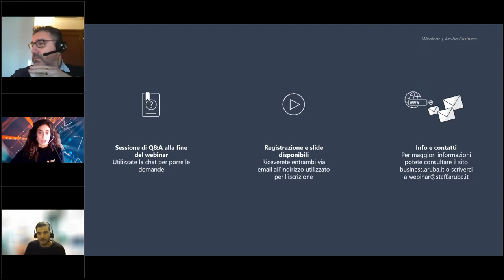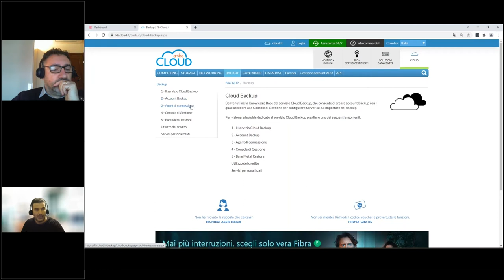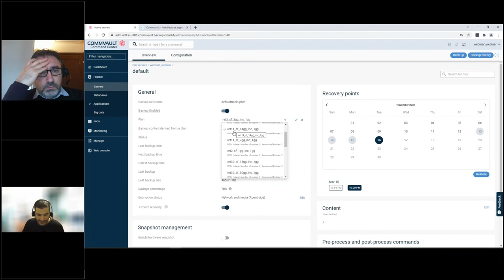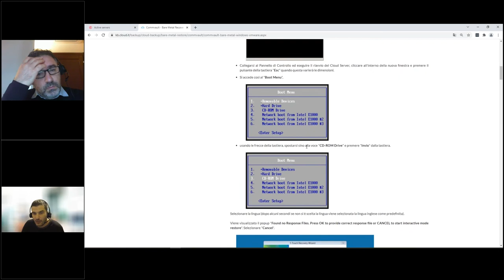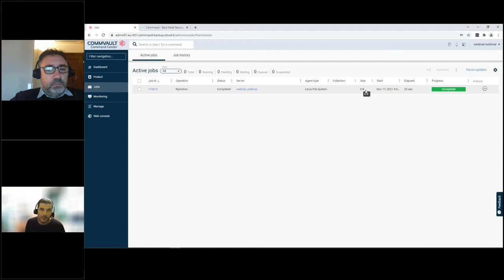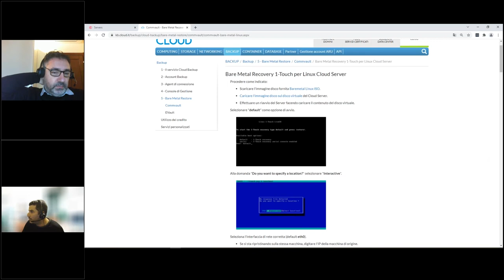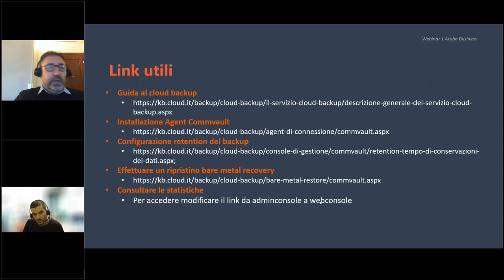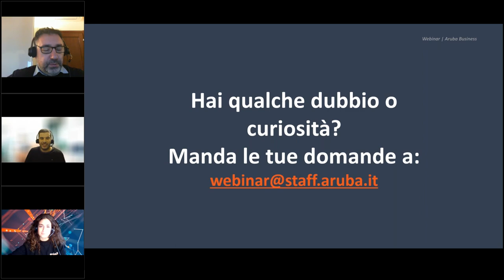Webinar | Cloud Backup